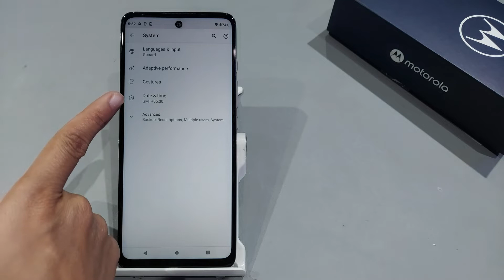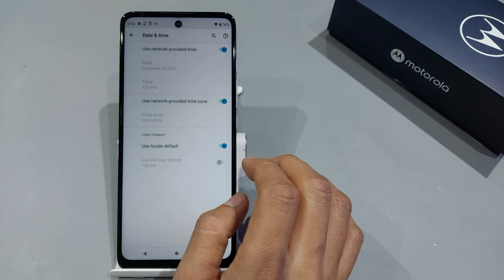How to fix date and time problem in Moto G51 | Moto G51 me date and time kaise fix kare